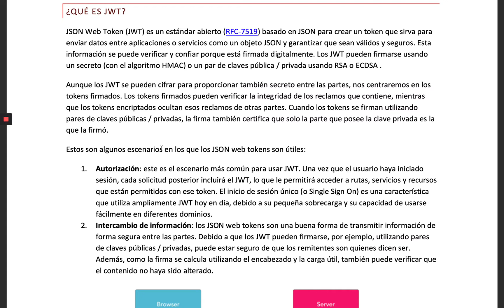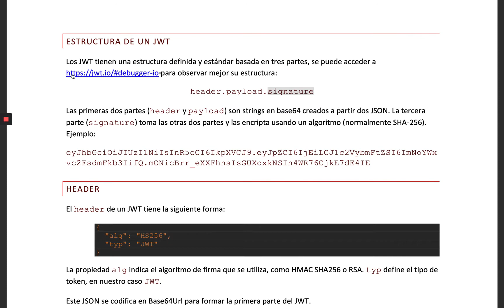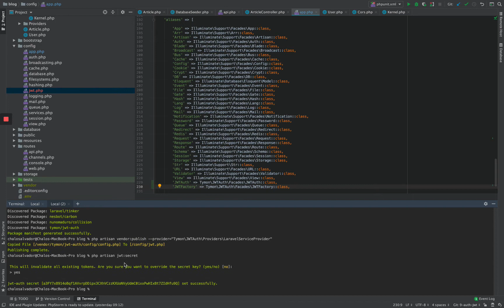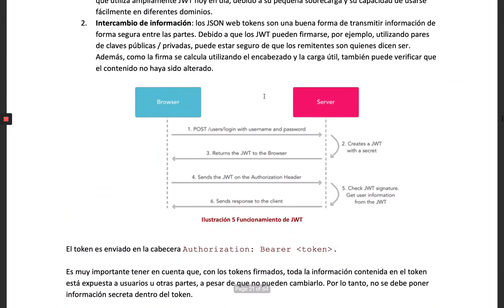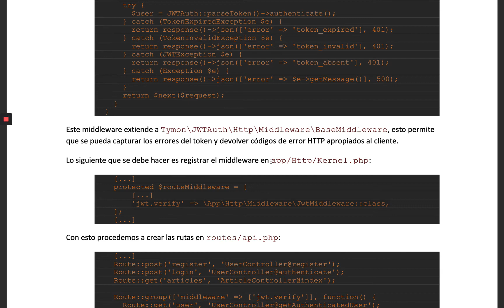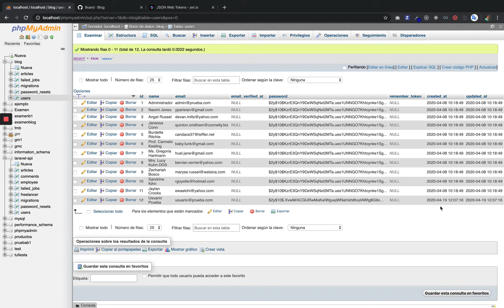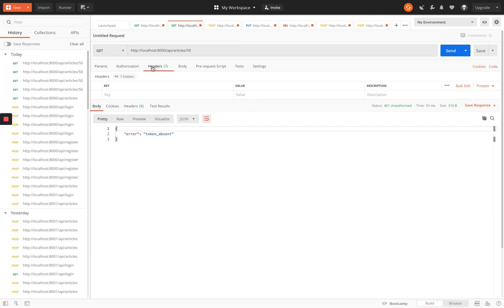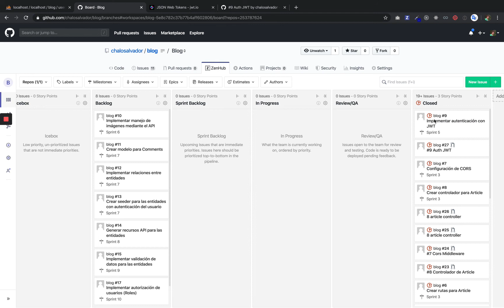9 Laravel API REST | Autenticación de usuarios con JWT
Como crear una API REST con Laravel.

El repositorio contiene todas las ramas con el contenido de cada una de las secciones cubiertas en el tutorial.

El tutorial utiliza la versión 6.2 de Laravel pero no existen diferencias muy graves para poder hacerlo con la versión 7 u 8 del framework.

El tutorial se complementa con un archivo PDF que permite profundizar algunos conceptos, lo pueden descargar

El tutorial cubre las siguientes secciones:
1. Introducción
2. Instalación
3. Estructura de directorios y configuración inicial
4. Flujo de trabajo Git
5. Modelo y migraciones (Article)
6. Seeding de la BDD
7. Rutas y Postman
8. Controladores y Cors
9. Autenticación de usuarios con JWT
10. Relaciones en la BDD
11. Relaciones en Eloquent - Uno a muchos
12. Relaciones - usuario actual, seeder con relaciones, Tinker
13. Relaciones - Muchos a Muchos
14. Recursos API
15. Validación de datos (parte 1)
16. Validación de datos (parte 2)
17. Subir y descargar imágenes
18. Autorización - Roles y Permisos
19. Relaciones Polimórficas
20. Relaciones Polimórficas (parte 2)
21. Envío de correos